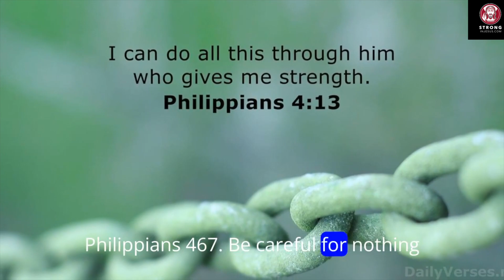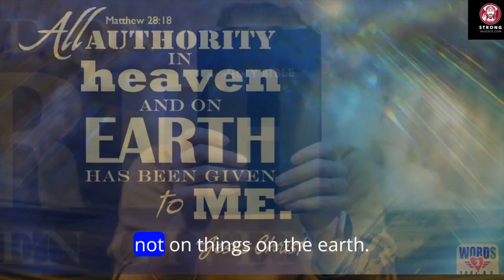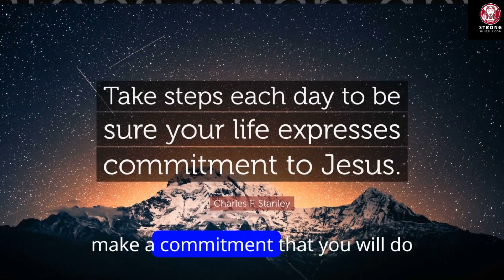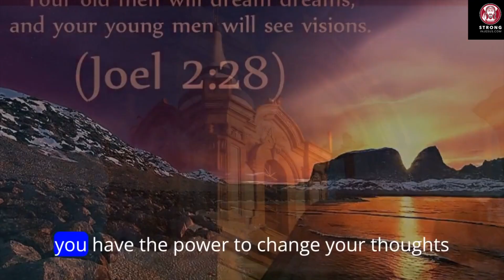How To Renew Your Mind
King James Bible